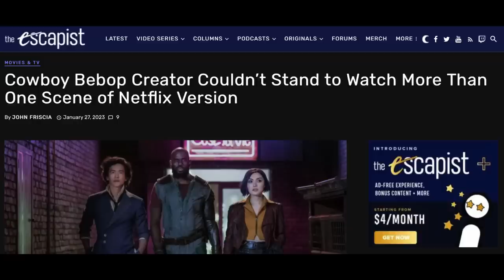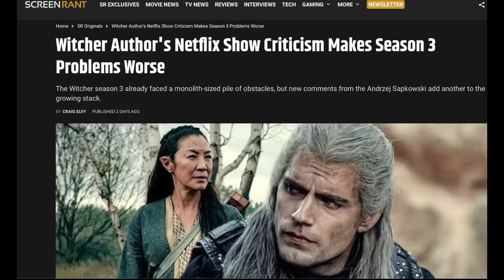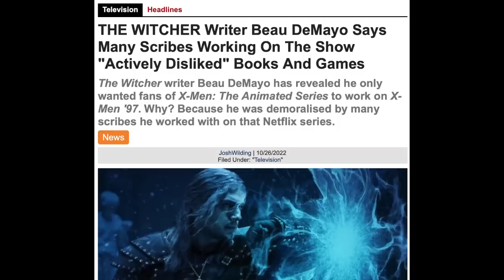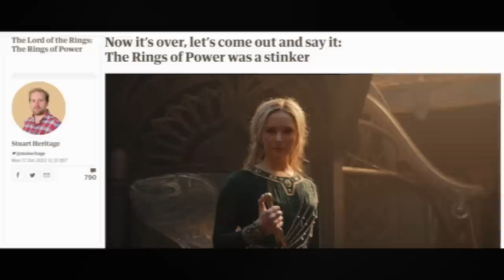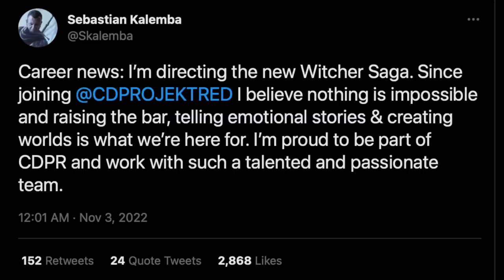Netflix Blames The Fans For Witcher Dying + Author Hates The Series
If the next two seasons don't become insanely successful, that's it for Witcher. Plus there's another show happening? And more game news!